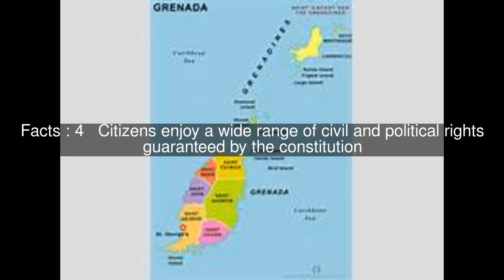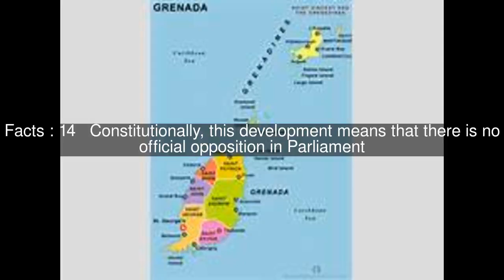Politics of Grenada Top #17 Facts